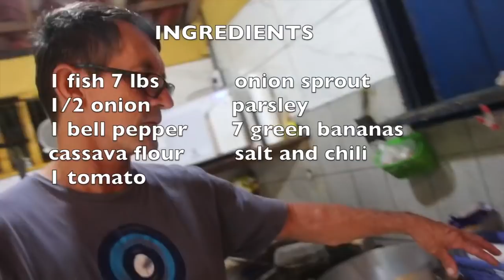BRAZILIAN STEWED FISH - RECIPE - AZUL MARINHO